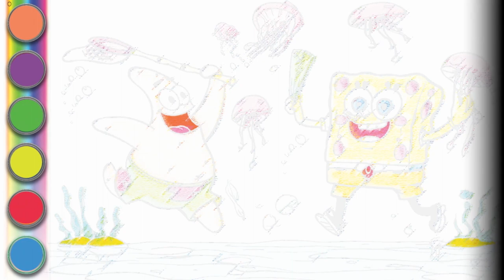Painting, Coloring Spongebob Squarepants and Petric are hunting Jellyfish 1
Spongebob Squarepants and Petric are
good friend, they are always together and
compact when playing.
In this video I Will draw and color
Spongebob Squarepants and Petric are hunting Jellyfish 1.